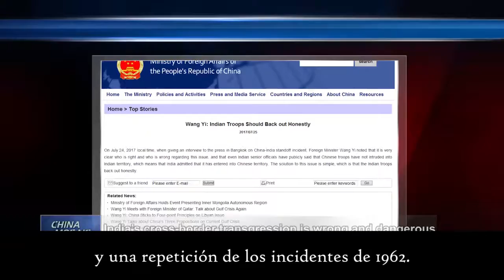Confrontación fronteriza sino-india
China respeta las fronteras de los países vecinos, sabe muy bien que la vía pacífica y el respeto son las maneras para que el país logre un gran desarrollo y sea un ejemplo en un futuro cercano.

Revisen el siguiente video.